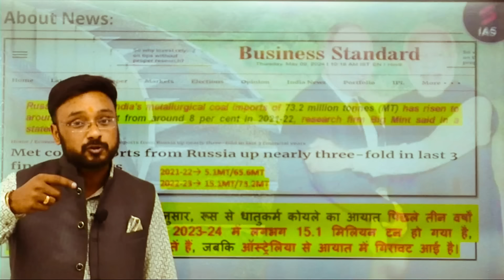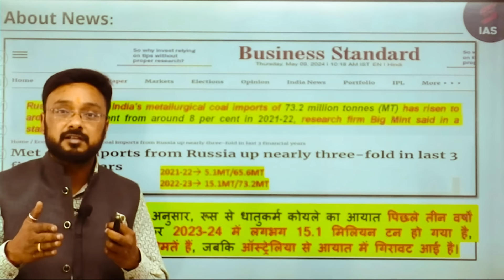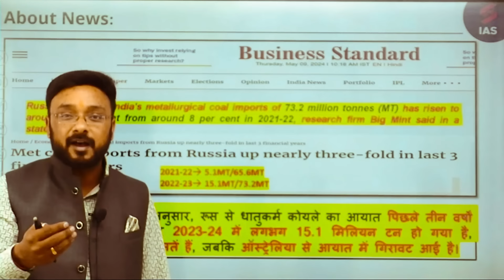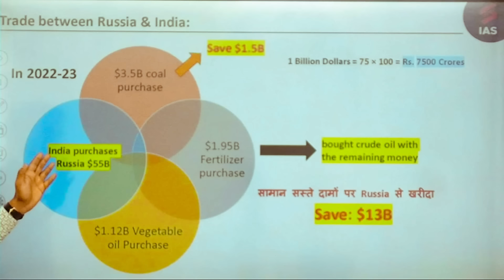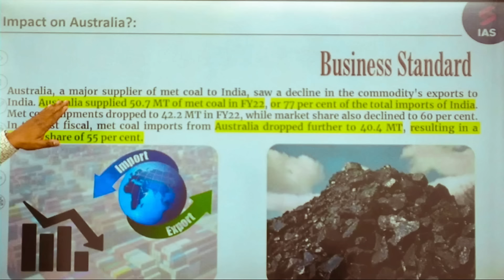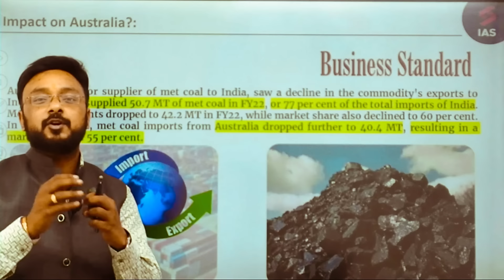Indians broke America's sanctions for Russia, after crude oil there was a game of cooking coal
Discover how India navigated America's sanctions for Russia, engaging in a strategic move involving cooking coal post crude oil transactions. Uncover the complexities of this economic maneuver, its implications, and global repercussions. Stay informed about geopolitical dynamics shaping India's foreign policy decisions. Dive into the intricacies of international trade and diplomacy, reflecting on India's stance amidst global tensions. Explore the nuances of this strategic chess game and its impact on India's economic landscape. Join us as we analyze this significant development, offering insights into the dynamics of global power play and economic interdependence

🚨For 25% Extra Discount on UPSC CSE SuperCoaching, Use Coupon: RSHARMA,

1. 30+ Courses by Super Teachers
2. 1000+ live classes by Experts
3. Dedicated doubt clearing sessions.
4. Take the advantage of real-time interaction with India’s best teachers
5. 500+ study notes for all subjects, NCERT notes included
6. 550+ Full Mock Tests for Prelims and Mains

The single subscription covers all the essential aspects of preparations such as:
1. Prelims & Mains GS and Optional subjects
2. Daily Live Classes including Current Affairs, Doubts, etc.
3. Mains Answer Writing Live Discussion Classes
4. Complete Question Bank for Practice
5. Previous Year Papers